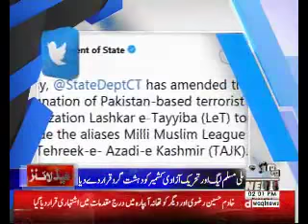Waqtnews Headlines 02:00 PM 03 April 2018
Program: Headlines
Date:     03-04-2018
Topic:
Guests: